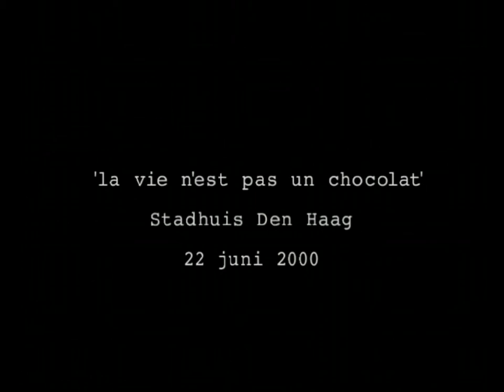'La vie n'est pas un chocolat' - Stadhuis Den Haag, 22 juni 2000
Voorstelling door Merlijn Twaalfhoven, 2000
Blazers en dansers in het Haags Stadshuis.